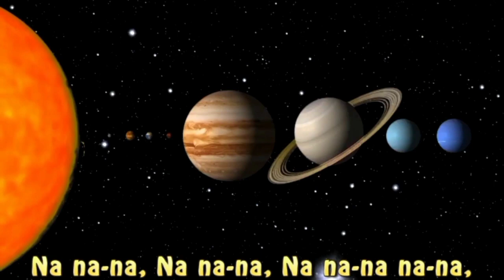Eight Little Planets in Space Song Reverse